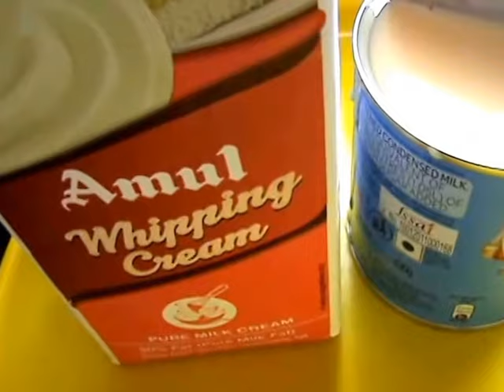Ice Cream with Cream and Milkmaid / No Egg Ice Cream